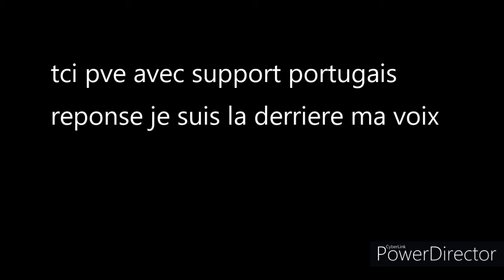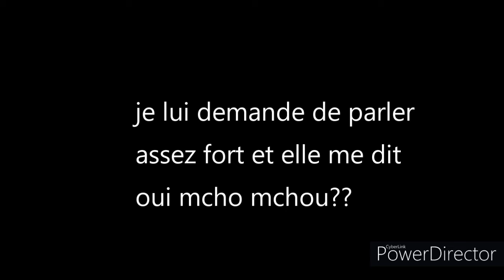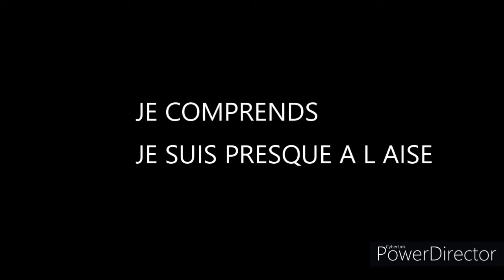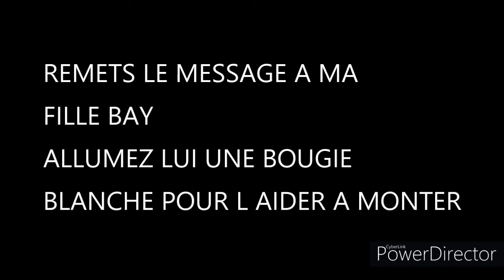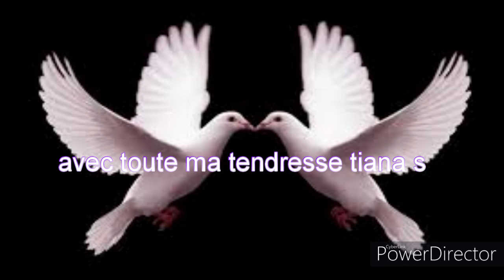tci pve reponse de pierrette a sa petite fille.💜...☆...★..merci💜